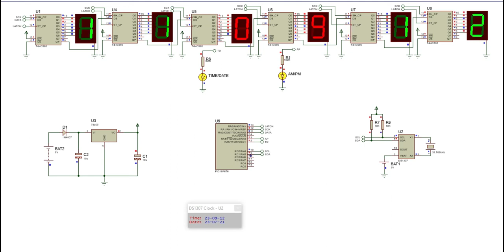Digital Clock with PIC microcontroller and Shit Register with Seven Segment Displays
This is a Digital Clock with PIC microcontroller and a Shit Register with Seven Segment Displays. PIC16F676 microcontroller with Real-Time Clock DS1307 is used to clock. And seven Segment displays with shift registers are used to display the values.